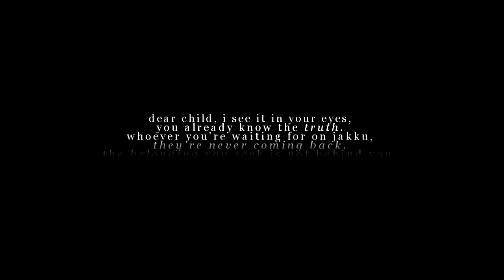rey + kylo ren | human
Back at it again with they Reylo videos, I hope you can forgive me :D

Fandom: Star Wars
Ship: Rey and Kylo Ren (Reylo)
Program: Cyberlink PowerDirector 15 & Sony Vegas Pro 13
Colouring: my own.